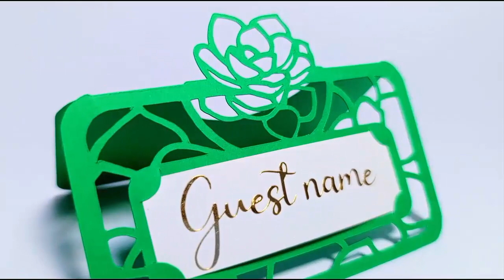DIY Table Place Card Succulent Wedding | How to make Wedding Invitation Cricut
SVG Template